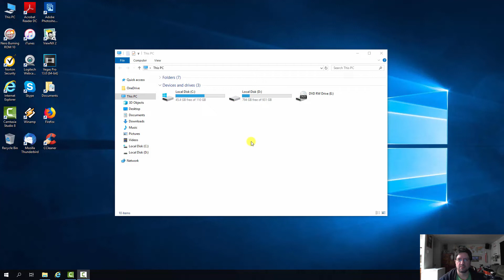Can't Receive Incoming Messages on Skype (Solution)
If you can't see incoming messages on Skype desktop or mobile this is how to fix it. You won't be fixing it from mobile you'll have to access your Skype account on your laptop or desktop computer. This fix also helps with corrupted contact or blocked contact lists as well.

Text instructions;
Windows 10;
1. Open File Explorer (folder icon near Windows logo on taskbar), Copy and Paste this into the location bar C:\Users\(Windows Username)\AppData\Roaming\Microsoft\Skype for Desktop\skylib "Replace "Windows Username" with your actual Windows username" hit Enter
2. Locate shared.xml and delete it, Open your Skype username folder and delete Config.xml (config.xml is located in your Skype username folder)
Done

Once you log into Skype again these two files will be recreated new.

Location paths for folder;
C:\Users\(Windows Username)\AppData\Roaming\Microsoft\Skype for Desktop\skylib
(Replace "Windows Username" with your actual Windows username then copy and paste into File Explorer and hit Enter.

Artist: Silent Partner
Track: Clear Eyes